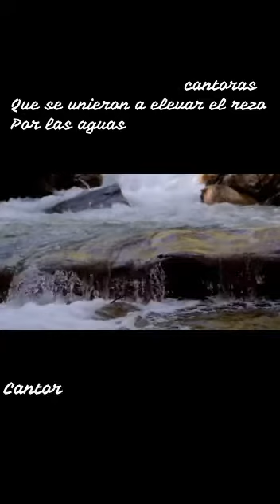ay aguita de los cielos, canto al agua( Laguna Verde,Valparaiso)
... con la fuerza de nuestras raíces, las mujeres de laguna verde hemos ido a ofrendar nuestros cantos al agua con el propósito claro de que las aguas de este pueblo sean liberadas de la contaminación que llevamos sufriendo durante años...

precisamos agua potable en todos los sectores  del pueblo ,afirmando que es un derecho humano básico para la vida de todos los seres y la madre tierra.
en unión con mujeres de diferentes regiones y países creemos que elevando nuestros cantos podemos mover las sensibilidades y darle cuidado energético a las aguitas para que los cambios se manifiesten en el aquí y en el ahora.

les invitamos a aprenderse este canto y elevarlo para la que todas las aguas de la tierra sean liberadas de la contaminación y de la explotación

aguas libres ahora!

movimiento por la defensa de las aguas

gracias a todas las hermosas magas que participaron en este proyecto
en especial a

Gabriela.suspira ,edición de video y sonido

Consuelo requena, fuerza creativa, edición de video

Pazka trina, fuerza creativa, coordinación, voces y llamado.

desde el interior del cuarzo con infinito amor

pazka.